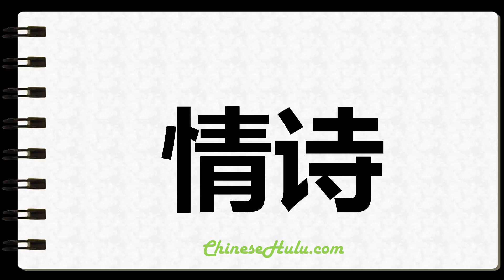How to Write Veers in Chinese